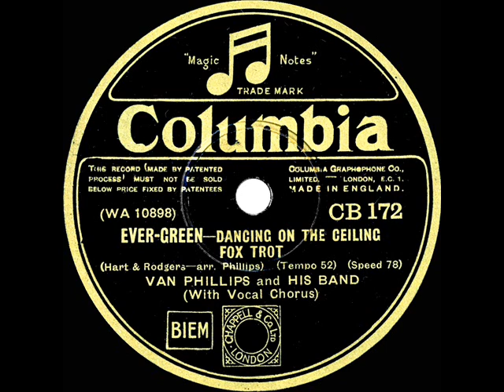1930 Van Phillips - Dancing On The Ceiling (Maurice Elwin, vocal)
The late-1930 British stage production “Ever Green” was the last of three musicals written by Rodgers & Hart in London.  The popular play (254 performances) starred Jessie Matthews, who would also appear in the 1934 film version titled “Evergreen.”

Also posted here in versions by Ben Selvin Jack Hylton and Isham Jones , “Dancing On The Ceiling” had been dropped from the earlier Rodgers & Hart production “Simple Simon” but became a substantial song hit due to its exposure in “Ever Green.”  The Van Phillips 78 flip side is “No Place But Home”

Transferred from 78rpm (UK) Columbia CB-172 - Dancing On The Ceiling (Hart-Rodgers) by Van Phillips and His Band, vocal by Maurice Elwin, recorded in London November 12, 1930 .